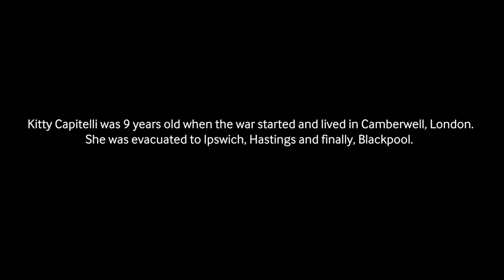Kitty (IWM Summer School)